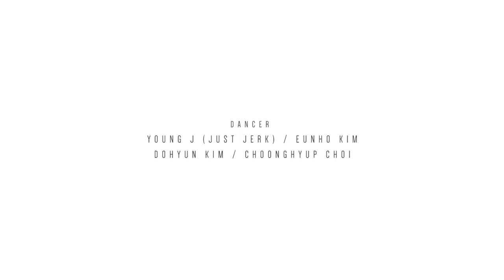Lia Kim Choreography / Matter of time - Lisa Shaw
My new choreography has uploaded! I was waiting for this 'matter of time' video long time. I'm so so glad to work with the sexy and amazing dancers, and thanks to all the staffs and 1 million who supporting me! I hope you guys to enjoy it!

Choreography /
Lia Kim

Dancer /
Young-J (Just Jerk), Eunho Kim, Dohyun Kim, Choonghyup Choi

Music /
Lisa Shaw - Matter of time

Assistant /
Seil Sung

Director /
Timon Youn